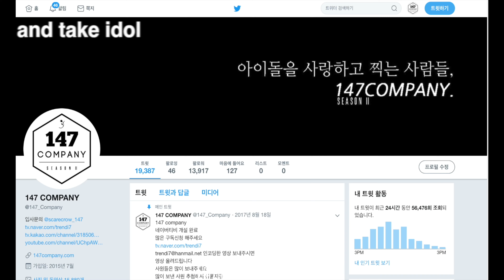MAMAMOO MoonByul gogobebe 마마무 문별 고고베베190822 4k BY 147Company 직캠 fancam